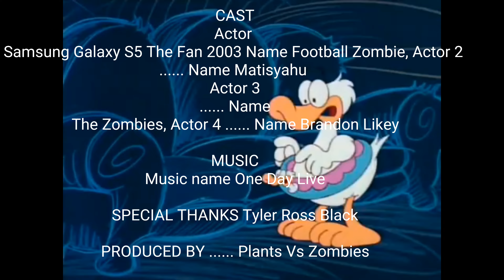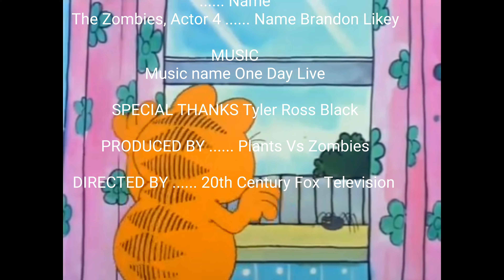The Plants Vs Zombies Show Season 1 Episode 1 Dr Zomboss Final Fight 7/28/23